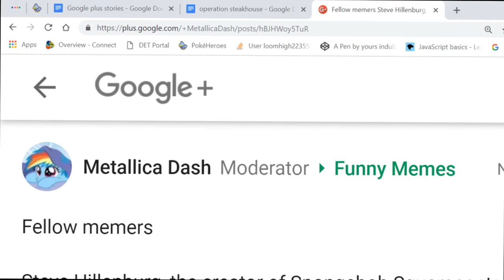Rip spongebob man